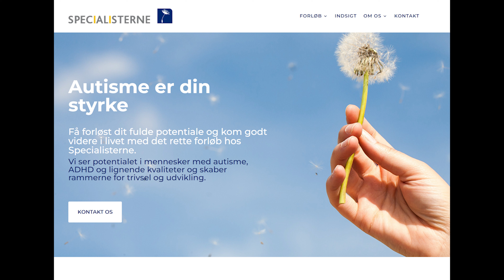基調講演「世界が取り組む！発達障害 100万人雇用プロジェクト」Thorkil Sonne on 1M Jobs Project at Neurodiversity Summit JAPAN 2022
日本初登壇！基調講演は国際的なヴィジョナリー！Kaien創業のきっかけを作ったスペシャリスタナ創業者 トーキル・ソネ氏。現在、国連や各国行政・企業と連携しながら「発達障害雇用 100万人プロジェクト」に取り組んでいます。日本の障害者雇用を含めた福祉制度、それらをさらに発展させる可能性についてもお話を伺いました。「ニューロダイバーシティ サミット JAPAN 2022」の基調講演部分です。

■登壇者
講演者： スペシャリスタナ（Specialisterne）創業者　トーキル・ソネ（Thorkil Sonne）氏
聞き手： Kaien代表取締役 鈴木慶太

■トーキル・ソネ　Thorkil Sonne
2004年に自閉症スペクトラムの強みを生かしたIT企業Specialisterne（スペシャリスタナ）をデンマークで創業。福祉や慈善に頼らないその大胆かつ合理的な発想と実行力が全世界で注目を浴びる。
以来、国連をはじめ世界各国の行政・企業と連携。ニューロダイバーシティや発達障害をキーワードに2030年までに100万人を雇用するプロジェクトを展開中。当社代表取締役の鈴木は創業前の2008年に偶然スペシャリスタナを知り衝撃を受ける。すぐに渡欧しトーキルと面会。Kaienはスペシャリスタナの影響を大きく受けた世界の企業・団体の一つである。

■リンク
・ニューロダイバーシティ サミット JAPAN 2022特設サイト
・【動画リスト】ニューロダイバーシティ サミット JAPAN 2022

0:00:00　タイトル
0:00:04　トーキルの紹介
0:02:06　トーキルによる基調講演
0:17:34　質問1「日本よりも欧米・世界のニューロダイバーシティ理解は進んでいるのか」
0:23:21　質問2「移民排斥は北欧でも見られる。ニューロダイバースな人の排除もあるのでは」
0:25:25　質問3「スペシャリスタナの成功の秘訣は？特別なノウハウは？」
0:31:40　質問4「ニューロダイバースな人にはIT業界だけが向いているの？」
0:37:29　質問5「教育システムに期待することは何か？」
0:42:22　質問6「分離教育とインクルーシブ教育 どちらが良いのか？」
0:45:50　トーキルから日本の皆さんへ
0:46:42　まとめ